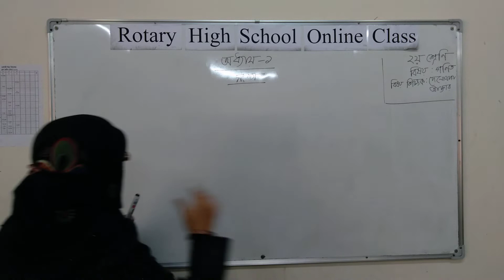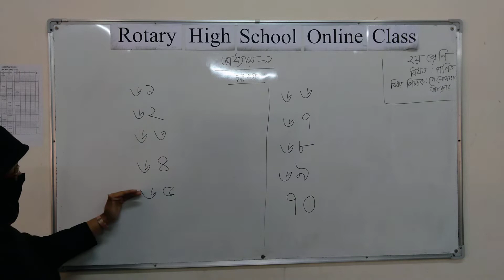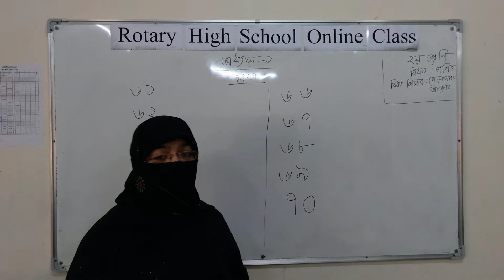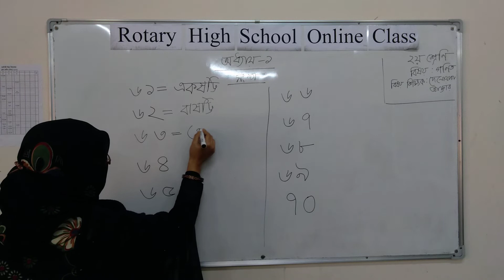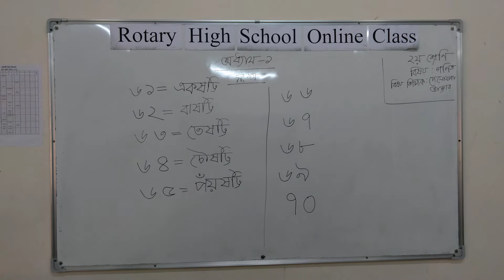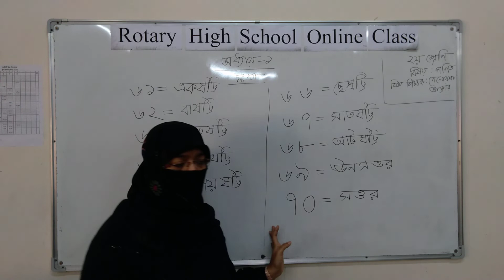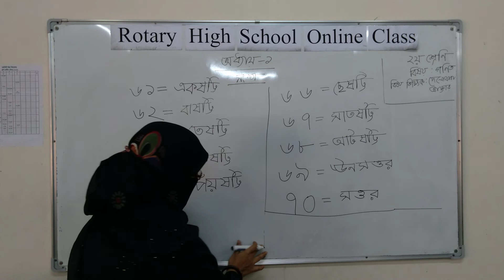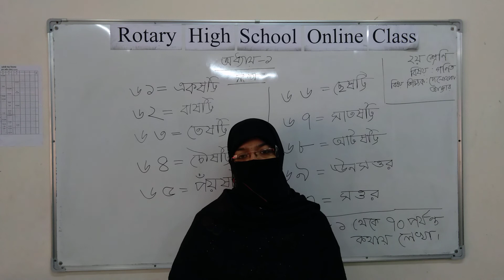Class: Two; Subject: Mathematics; Presented by: Mrs Delowara Akter